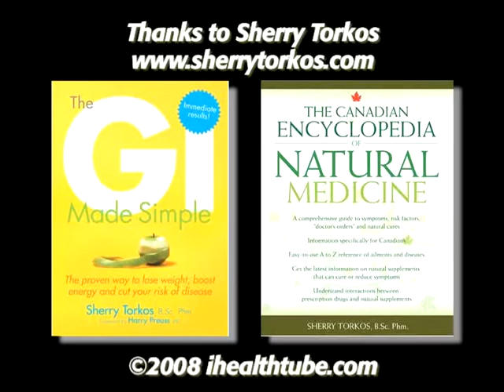The Obesity Epidemic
Pharmacist Sherry Torkos on the obesity epidemic and how obesity affects lives.